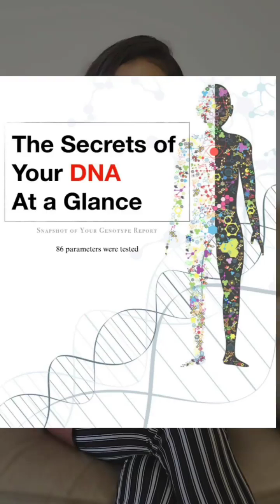Dr. Mekhala Bawsay’s Self‑Discovery Journey with Mapmygenome DNA Testing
We are glad that Mekhala was able to discover her "true selfie" with Genomepatri.

Mapmygenome is a pioneering genomics company helping consumers and patients lead healthier lives using genomic tests and counseling.

for more information or to place an order online.